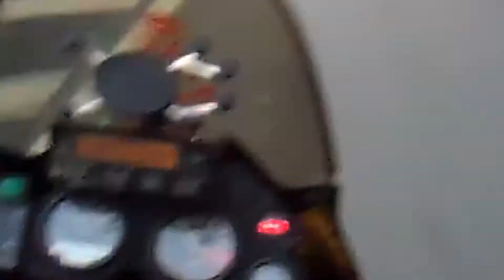Motovlog #23: Dejar de fumar es fácil, empieza a vapear.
Último Motovlog del año...  en este capítulo, os explico como dejar de fumar. Ahora es realmente fácil si quieres. El 92% de los que empiezan a vapear, dejan el tabaco  ¿Vas a ser tan cafre de no poder? Los nuevos "cigarrillos electrónicos" son una alternativa real, más sana y que funciona de verdad. Si te interesa el tema, mírate el vídeo e infórmate. Aquí os dejo unos inks con más info:

Feliz 2018 Amiguit@s!!